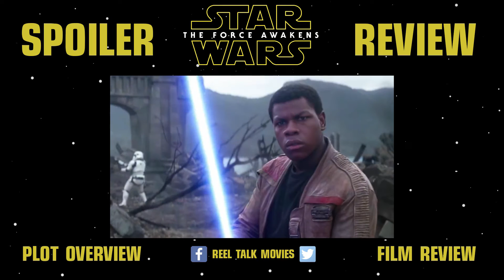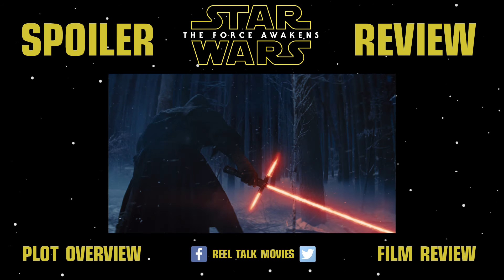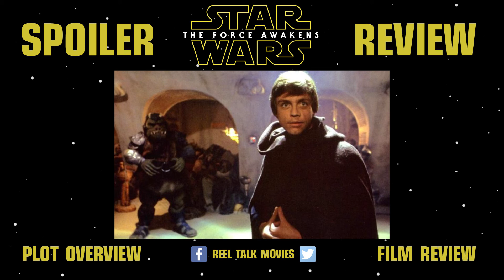Star Wars: The Force Awakens (2015) SPOILER Review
Star Wars has returned to the big screens with Director J.J Abrams kicking off a new trilogy of characters and stories. Joel gives his review of Star Wars: Episode VII - The Force Awakens starring, John Boyega, Daisy Ridley, Adam Driver, Oscar Issac, Andy Serkis, Lupita Nyong'o, Gwendoline Chrsitie, Domhnall Gleeson, Max Von Sydow, Harrison Ford, Carrie Fisher, Mark Hamill, Anthony Daniels, Peter Mayhew, and Kenny Baker

Comment on what you thought of the new Star Wars Film!